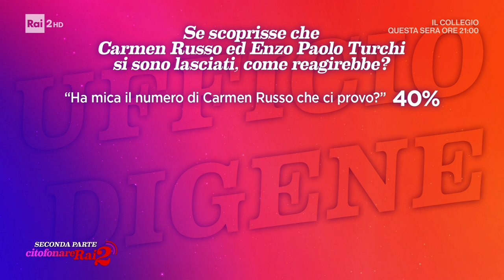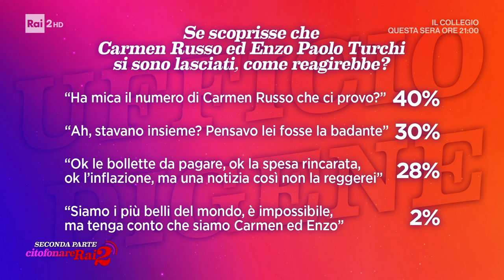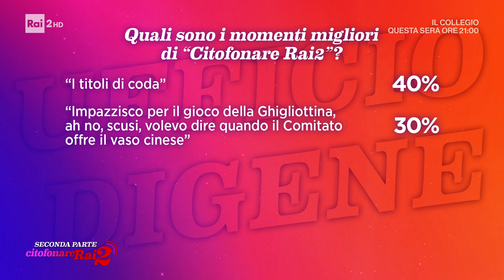L'UfficioDiGene - Citofonare Rai2 15/10/2023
- Tornano a Citofonare Rai2 gli immancabili sondaggi irriverenti di Gene Gnocchi